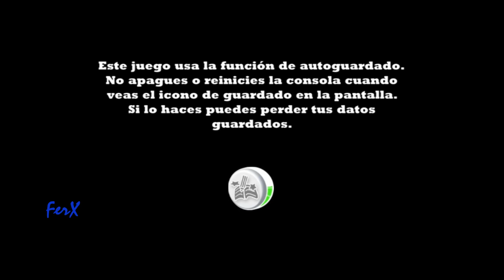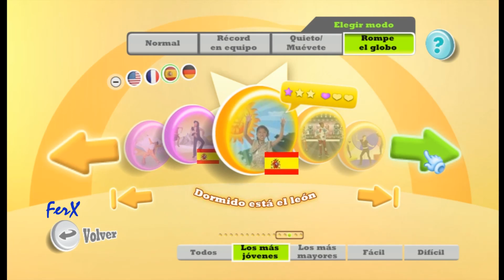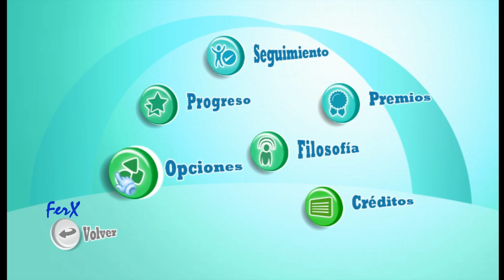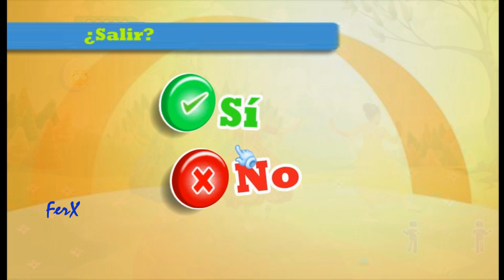[Wii] Just Dance Kids 2 - Song list + Extras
Hello! I haven't uploaded a video in quite a while but here it is!